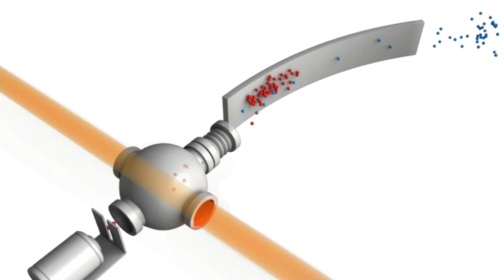Artist's concept of MAGIS (magnetically-activated and guided isotope separation) method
This is an artist's rendering of the MAGIS Device (magnetically activated and guided isotope separation). Animation by Marianna Grenadier, University of Texas at Austin.

Researchers at The University of Texas at Austin have devised a new method for enriching a group of the world's most expensive chemical commodities, stable isotopes, which are vital to medical imaging and nuclear power, as reported in the journal Nature Physics. For many isotopes, the new method is cheaper than existing methods. For others, it is more environmentally friendly.

Chemical elements often exist in nature as a blend of different variants called isotopes. To be useful in most applications, a single isotope has to be enriched, or separated out from the rest.

The MAGIS process begins when unpurified ore is vaporized and enters an optical pumping region where a one-watt laser (red beam) tuned to a specific wavelength magnetizes only the particles of the desired isotope so that they are repelled by a magnetic field. The magnetized and unmagnetized particles enter a curved tunnel lined with permanent magnets, called a wave guide. The particles must follow the curve to make it to the collector at the end, but can only do so if repelled by the magnetic field. Since only the particles of one isotope are magnetized (blue dots), only those particles make the trip and end up in the collector.

The MAGIS method was developed by Mark Raizen, Tom Mazur and Bruce Klappauf.